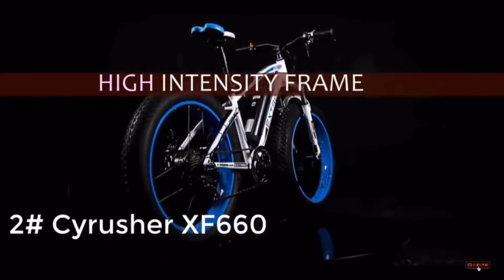Electric Mountain Bike 7 Speeds Cyrusher XF660 26inch Fat Tire e Bike 1000W Motor 48v 13ah Battery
Cyrusher XF660 7 Speed
Cyrusher XF660 21 Speed
Electric Bikes

Useful Biking Accessories
Rechargeable Front Bike Light [BICYGO]
Rechargeable Tail Bike Light [BLITZU]
Roam phone mount
Via Velo Bike Lock

Cyrusher E-Bike, It has an aluminum frame with a front suspension fork. It is not just a matter of cruising, it is smooth cruising. The 1000Watt motor that is powered by the 48V battery provides enough power to keep you can travel a distance of 30-40 miles under full electric power and has a speed of up to 25mph. 4" tires help tackle the tough the sand, snow or road with ease. The braking system includes mechanical dual disk brakes for efficient and flawless stoppage. You can also count on the alloy disk brakes to give that smooth and effective stoppage power needed. To top it all off, the overall design is stylish and comes with great colors too.